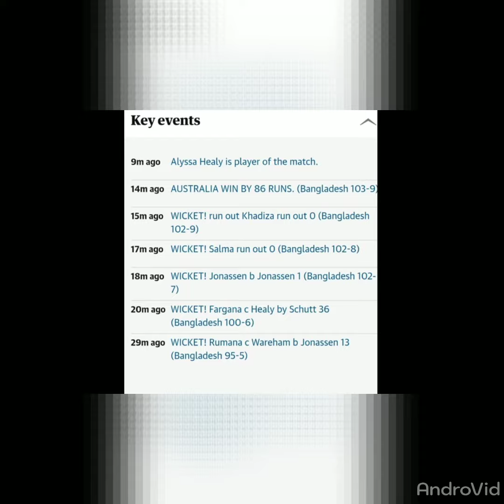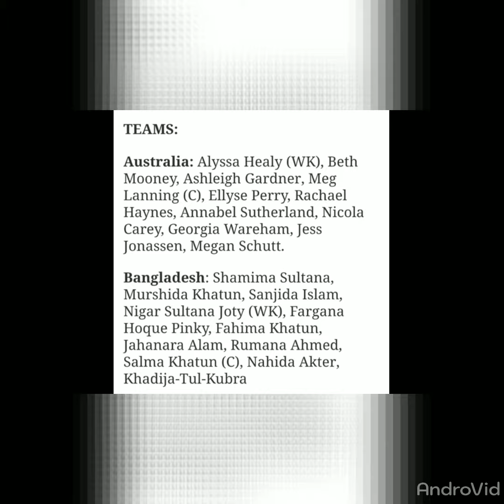Women's World T20 2020 Australia beat Bangladesh by 86 runs: Women's Twenty20 World Cup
Women's World T20 2020

Australia beat Bangladesh by 86 runs: Women's Twenty20 World Cup – as it happened

Alyssa Healy is player of the match.

She was brilliant today, smashing 83 from 56 balls and is now talking to Alan Wilkins at the presentation ceremony. Healy says that they hadn’t been nailing their power play overs well enough so they were determined to really take it on today. They practiced hard in the preparation for this game attacking spin early in an innings, which paid off. “Hopefully we can now maintain the rage.”